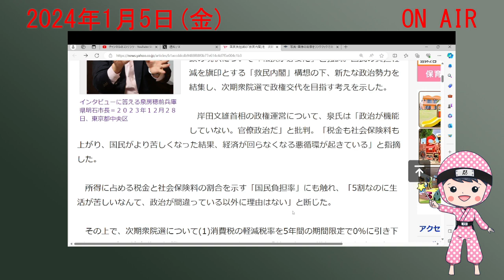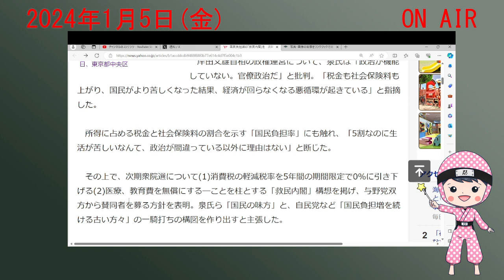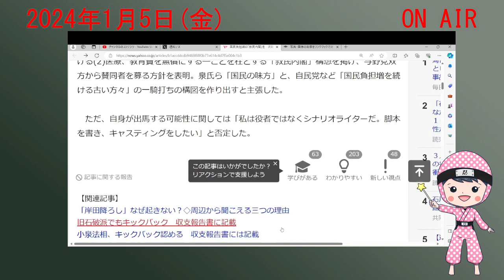「国民の味方」と「官僚の味方」の一騎打ち構造に持ち込み、次期衆院選で救民内閣発足へ◇泉房穂さんが描くシナリオは力強い!!